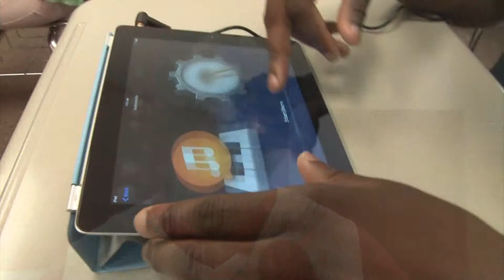Shauntay Hinton TV Reel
HIghlights from HLN and WCBI News.